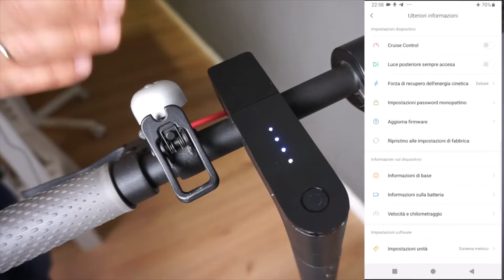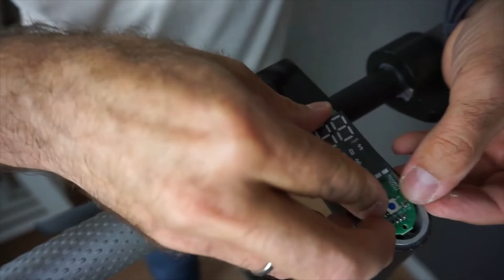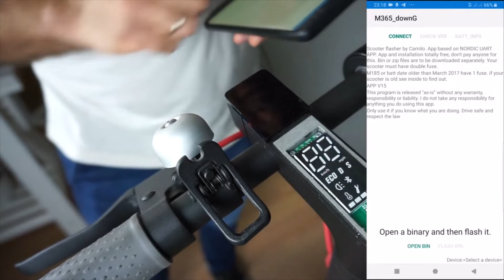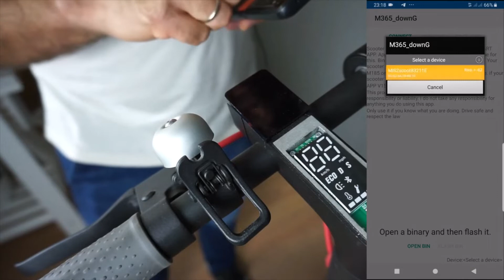Sostituire dashboard monopattino elettrico Xiaomi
Il cruscotto di un monopattino elettrico è uno dei componenti più basilari e importanti: contiene informazioni preziose, come il firmware. Il cruscotto può essere danneggiato a causa di danni esterni (acqua, urti) o interni (firmware lampeggiante o parametri errati). In questo video impareremo come sostituire la dashboard del monopattino elettrico Xiaomi M365.